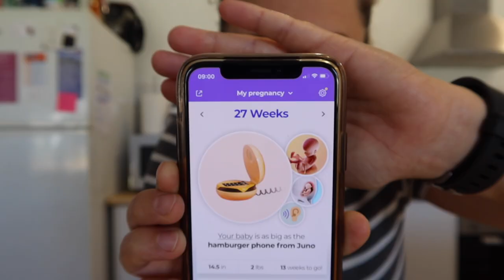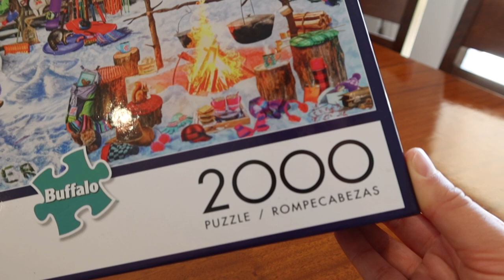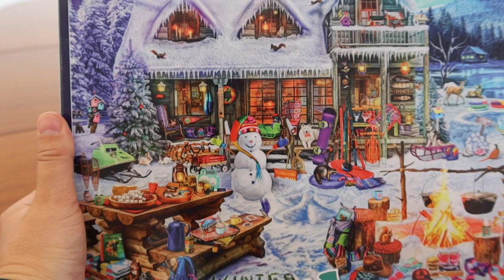WE BUILT THE COT! Hang out with Pocket & Dundee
Hang out with Pocket and Dundee on a Saturday, we prepare for the hot weather, start the biggest jigsaw we have ever done, built the cot, practice putting the baby carrier on as  we prepare for the baby and make homemade pizza. More Australian lifestyle with a veggie garden update.

I hope you guys are enjoying this new raw vlogging style. I am still working on my longer epic travel films - this is just a side bar for the moment. Don't worry, there will be plenty of resting panic face still to come and more longer epic travel films!

2. 💰SEND ME A TIP 💰

3. 🎵 like the MUSIC in this episode? 🎵

*** 😍 NEW HERE? 😍 ***
My channel is all about REAL, RAW travel, not a glorified instagram version. I'm kinda a hybrid between a travel vlogs and a documentary,  as I like to create longer epic travel adventures to immerse the audience.
So grab a cup of tea (I'm British...) or beer and some popcorn and get involved ;-)